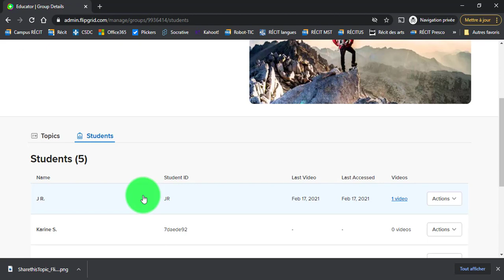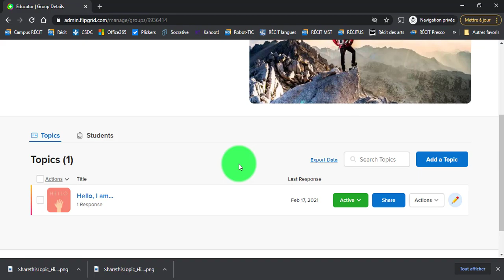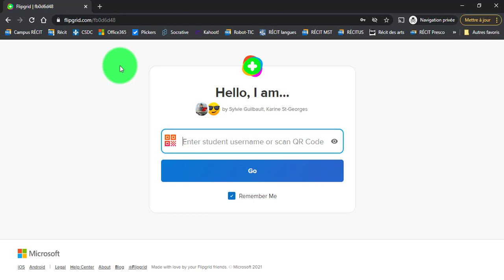5. Flipgrid - Partage d'un sujet (QrCode primaire)